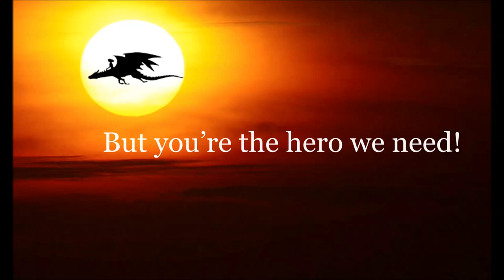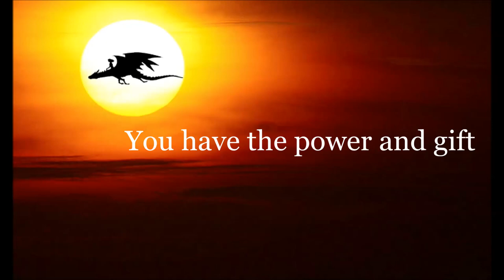The Rise of the Listener (The Drägan Duma song)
The lyric video of the song made by the Fantasy book series Drägan Duma!
Lyrics & Vocals: Tashabu
Books by Patty van Delft. Illustrations and covers by Dominik Broniek.